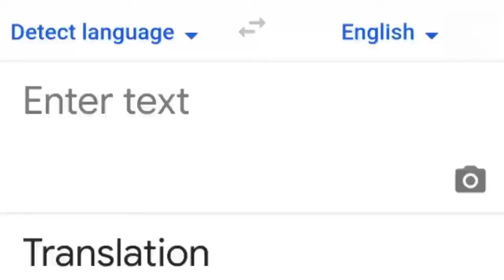Doraemon gadgets இருக்கா 😱😱|doraemon gadgets in reality|ALL ROUNDER JIBU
Doraemon gagets இருக்கா 😱😱|doremon gagets in reality|ALL ROUNDER JIBU

1-vlogs
2-tutorials
3-YouTube tips and tricks
4-YouTube updates
5-motivation
6-cooking
7-gaming
8-tech
9-unboxing
10-reviews
11-challenge
12-expriments
13-crafts
14-whatsapp status
15-entertiment

Atleast one of the video will be useful for you

To promote your channel please comment in the comment box

Support this channels

A͎L͎L͎ R͎O͎U͎N͎D͎E͎R͎ J͎I͎B͎U͎ I͎S͎ A͎ T͎A͎M͎I͎L͎ Y͎O͎U͎T͎U͎B͎E͎ C͎H͎A͎N͎N͎E͎L͎

For new youtubers useful videos